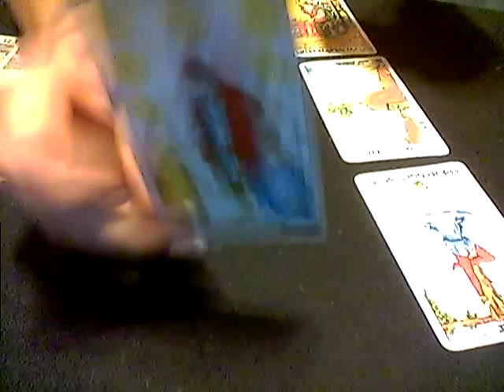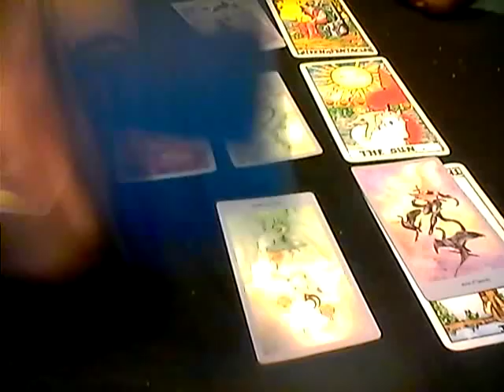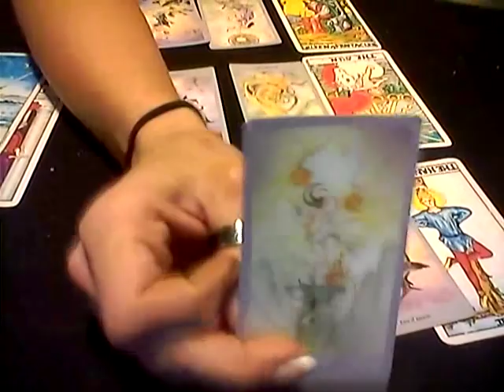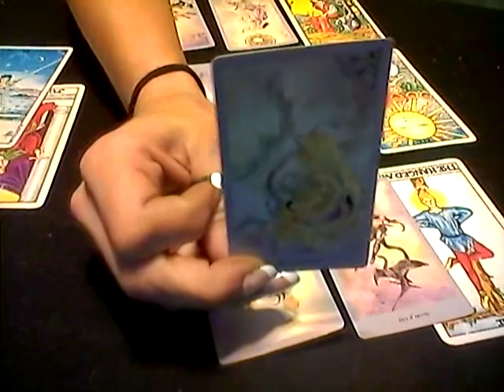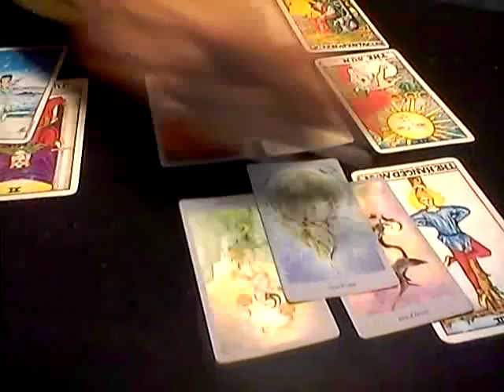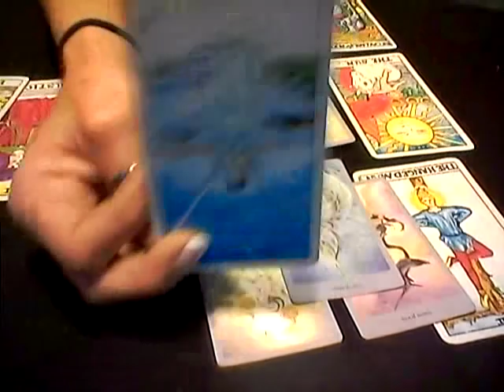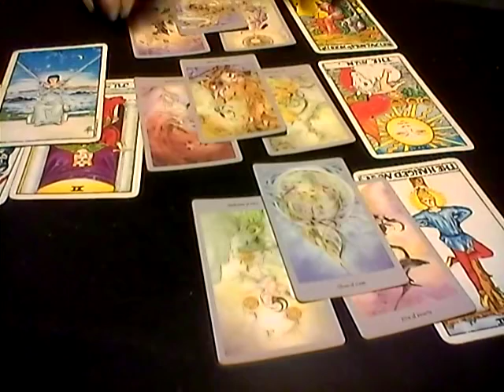EARTH SIGNS*DAILY LOVE READING* JULY 19 2018